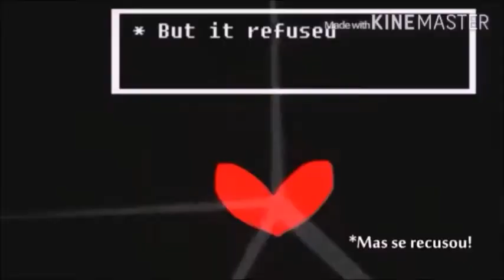Undertale O filme - Same old war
Filme: Undertale O filme
Artista: Our Last Night